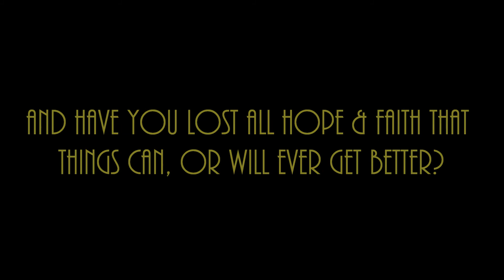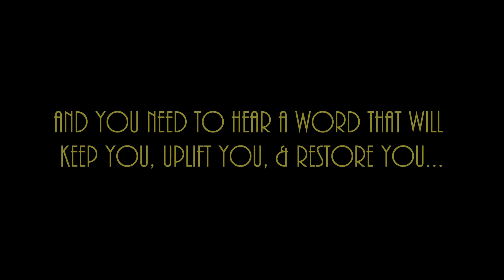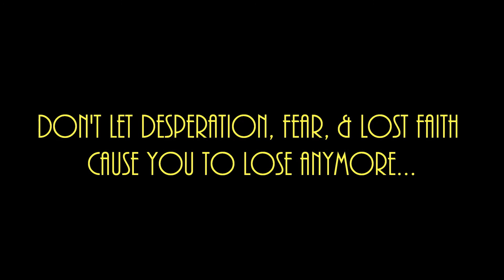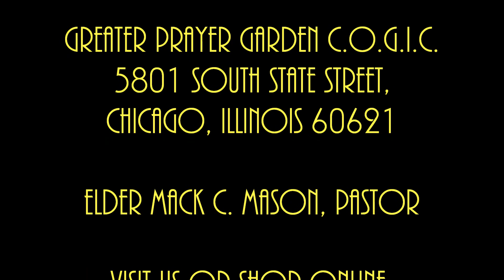Greater Prayer Garden C.O.G.I.C.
Join "Greater Prayer Garden C.O.G.I.C." 5801 South State Street Chicago, Illinois 60621 where Elder Mack C. Mason is the Pastor Sundays @ 9:30am for Sunday School, 11:30am for Morning Worship, Monday Prayer @ 12noon, Tuesday Bible Study @ 7pm, Friday Pastoral Teaching @ 7pm